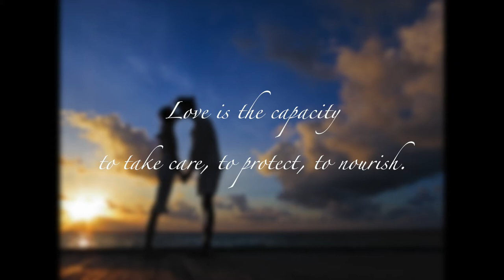SMAK Pre-wedding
Director: SMAK
Videographer: SMAK
Photographer: SMAK
Special Guests Appearance: Whaleshark
                                                   Manta Ray
                                                   Hawksbill Turtle
                                                   Jacks
                                                   Barracuda
                                                   Pufferfish
                                                   SIMBA
                                                   and many reef fishes